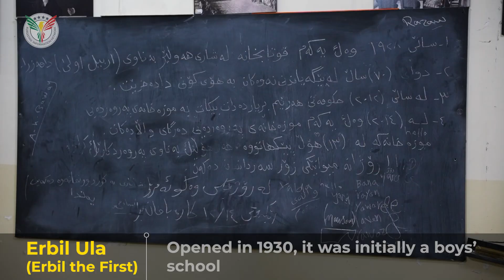Erbil Ula - Eng